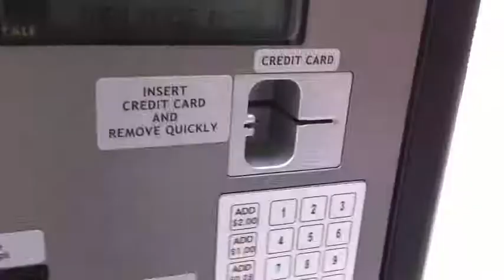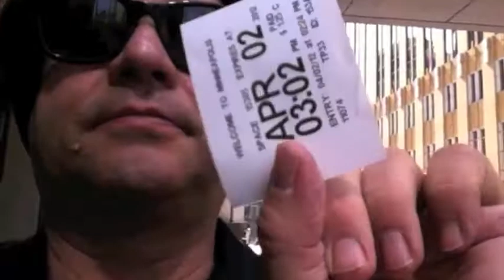FLAGDROP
Davis and Emmer Show Fans managed to get the United Nations Flag -- which flew ALONGSIDE the US Flag at Government Center in downtown Minneapolis -- taken down. Thanks to Hennepin County Commissioners Jeff Johnson and Mark Stenglein, and to the listeners of Twin Cities News Talk AM 1130, and Davis and Emmer, the flag of tyranny flies no more! One small victory, but a sweet one!